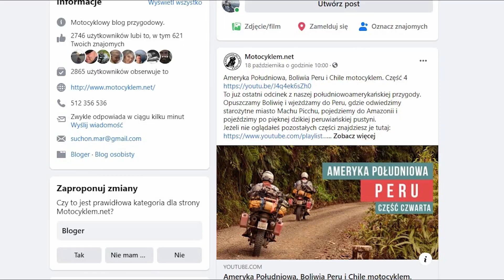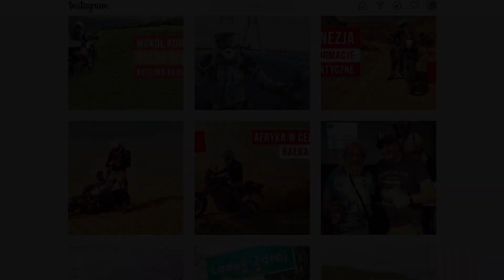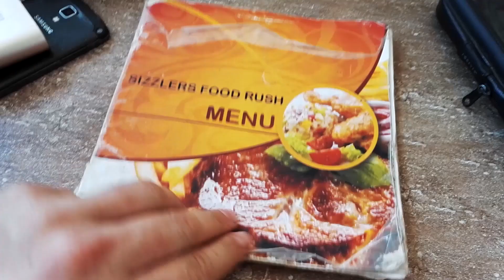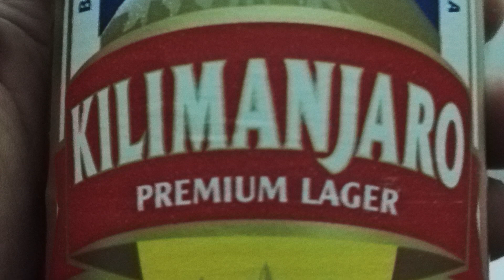Kenia motocyklem, informacje praktyczne, Afryka Wschodnia - MotoVlog#19 - Motocyklem.net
To już ostatnia część o tym jak pośmigać motocyklem po Afryce Wschodniej. W dzisiejszym odcinku wiedziemy do Kenii, od strony tanzańskiej. Opowiem wam jak to ogarnąć, żeby wjechać do tego kraju i na co zwrócić szczególną uwagę.

Linki o których mowa w filmie:

Link do naszej grupy na Facebooku - Wyprawy motocyklowe - grupa kreatywna

Zachęcam komentowania i koniecznie zostawcie łapkę w górę.